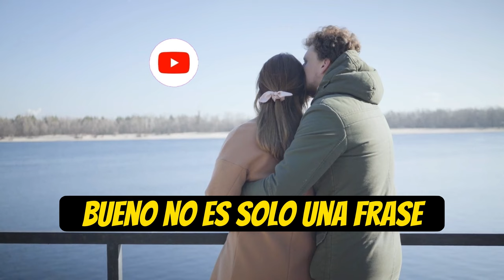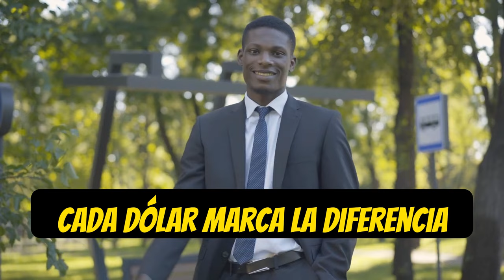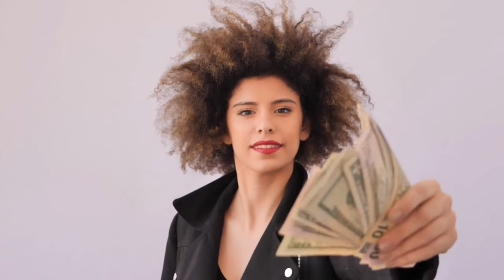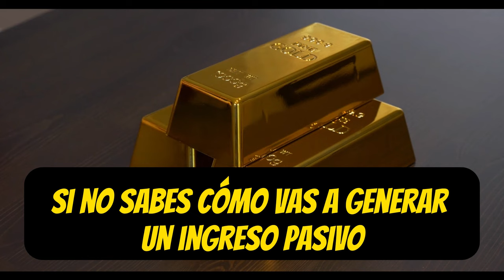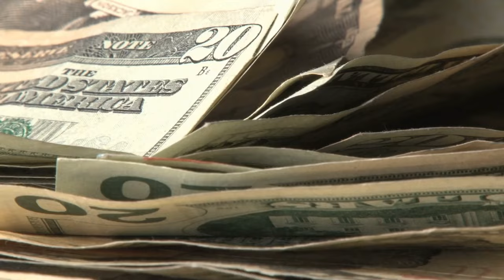3 SENCILLOS PASOS Para SALIR DE LA POBREZA En MUY POCO TIEMPO 🤑🤑😮😮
¿Quieres cambiar tu vida financiera y salir de la pobreza en muy poco tiempo? ¡Este video es para ti! Descubre los 3 sencillos pasos que te guiarán hacia la libertad financiera y el éxito. Aprende estrategias probadas para mejorar tus finanzas personales y alcanzar tus metas económicas. No te pierdas esta oportunidad de transformar tu situación económica.

1)This video has no negative impact on the original works (It would actually be positive for them)
2)This video is also for teaching purposes.
3)It is not transformative in nature.
4)I only used bits and pieces of videos to get the point across where necessary.